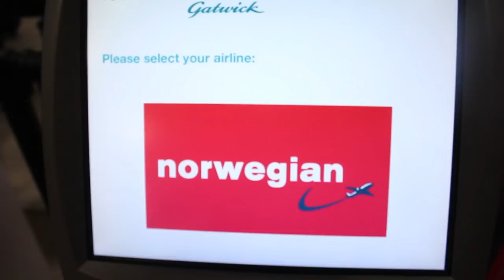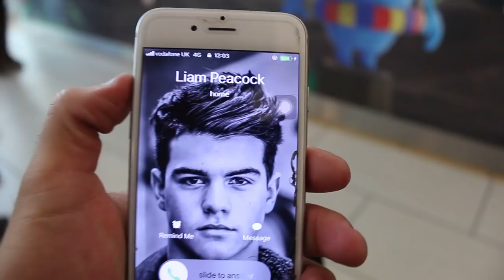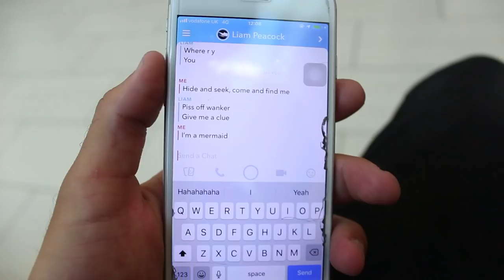AIRPORT HIDE AND SEEK?! Our journey to Orlando | The Peacock Brothers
We've been spending lots of time in Airports recently and finding a way to kill time in them can sometimes be a struggle, but today we played a big spontaneous game of hide and seek which turned out to be more entertaining than we first thought! We made it out to Orlando and we are going to be creating a lot more content out here so subscribe to make sure you're up to date with all the latest action!